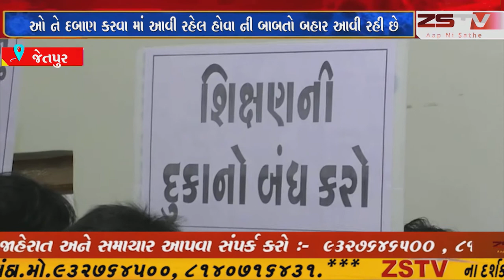જેતપુર ની G K એન્ડ C K બોસમીયા કોલેઝ દ્વારા ફી બાબતે અવાર નવાર વિદ્યાર્થી ઓ ને દબાણ કરવા માં આવી